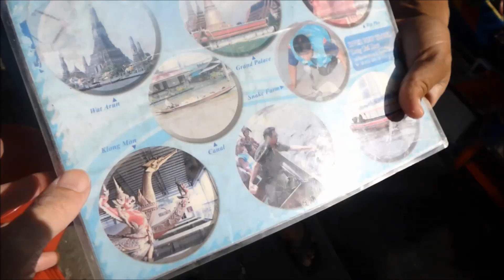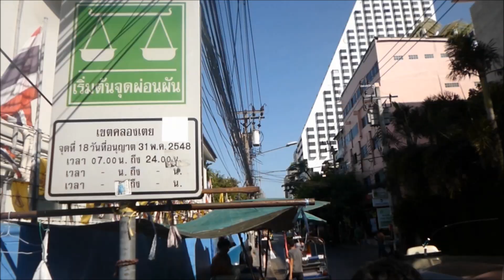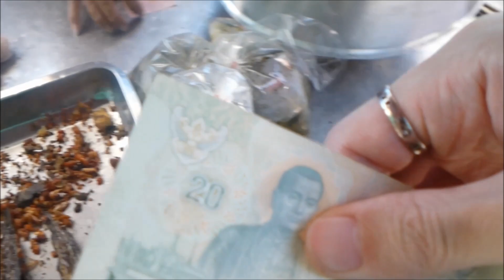タイ旅行、バンコクの朝食、屋台でタイ料理、お米と辛いおかず、肉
Thai, Bangkok trip.Thai food stalls. December '19.